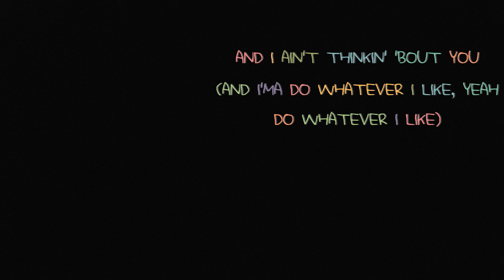BIRTHDAY - Anne-Marie 앤마리 (COVER by WHY.Rin)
저번주에 업로드 못해서 이번주에 또 올릴게요!ㅎ
Will post next video...on sunday..!🙌🏻
Hope you enjoy my cover!!! :)

and don't forget like n comments :)
* I made this by Logic Pro X